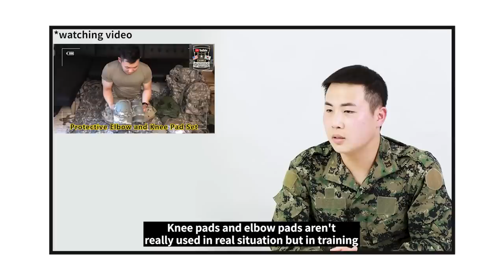Korean Special Agent reacts to US MILITARY GEAR for the First Time!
Hello
Today we have a new guest, His name is Jjangdol Man! He was in the South Korean Special Forces for 4 years. Hope you enjoy..

Follow his MILITARY CHANNEL!

Follow DIMPLE